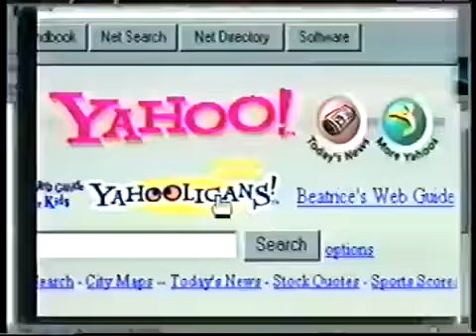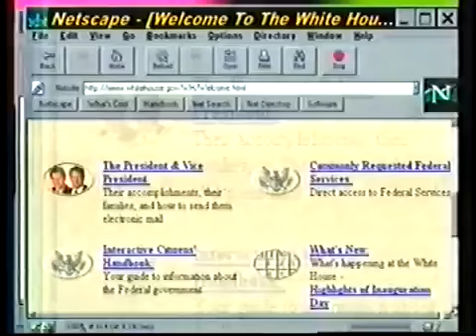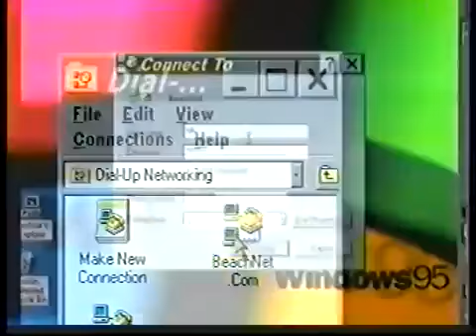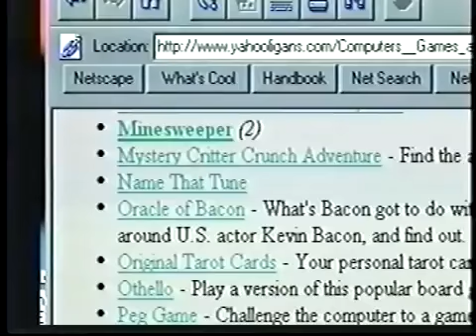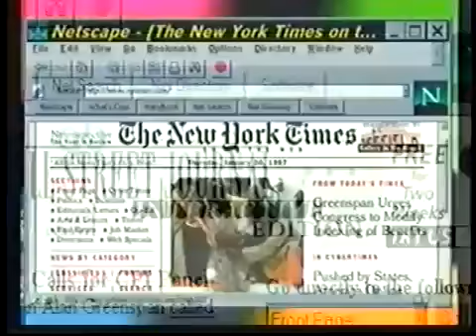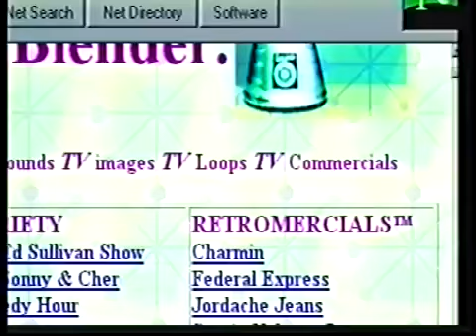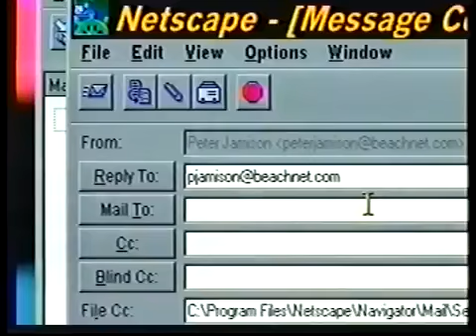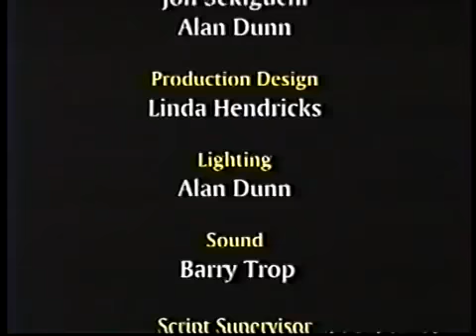Classic 90's The Kids Guide to the Internet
A look back at the early beginnings of the internet.